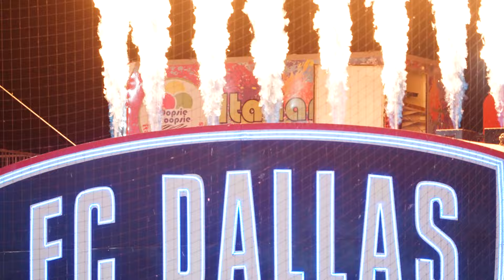Closing out the Season with a W! | Within Matchday vs Sporting KC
FC Dallas defeated Sporting KC 2-1 at home on the final day of the 2024 MLS regular season. Go behind the scenes from start to finish in this episode of Within Matchday!